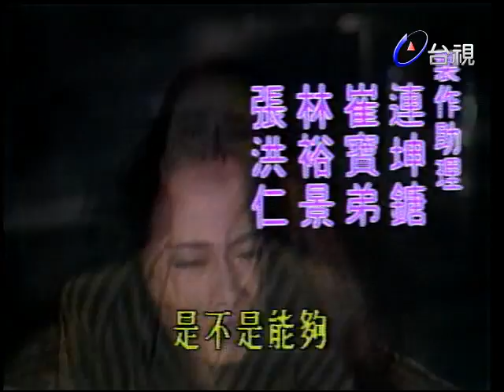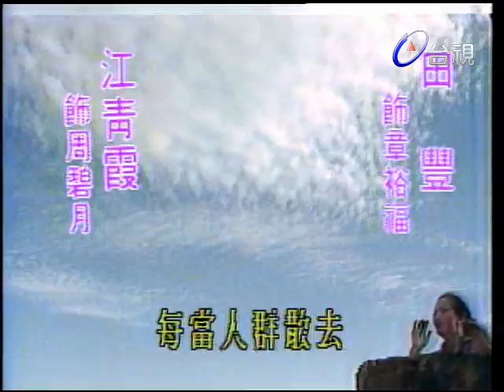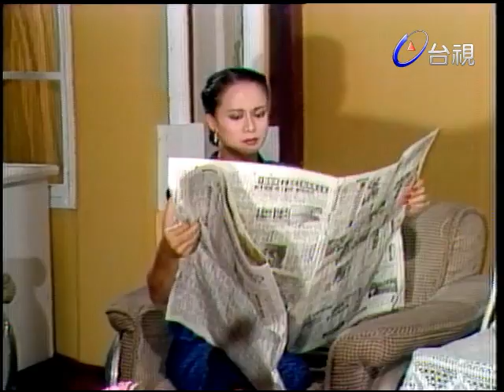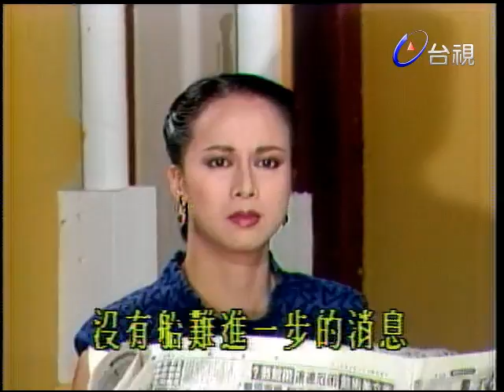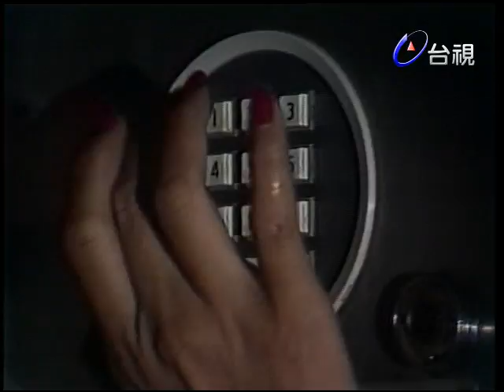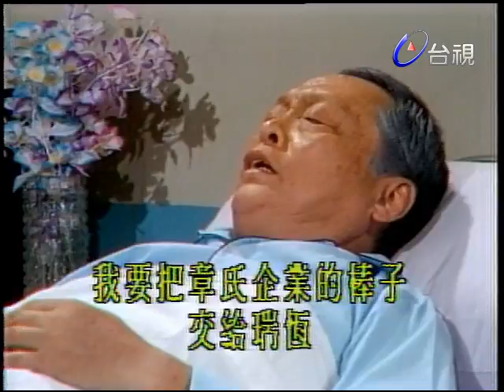紫色的夢 第 27 集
本劇講述湯蘭花飾演的女孩與男主角艾偉一段海枯石爛的愛情。
南部某一繁榮的城鎮，以食品家工業而聞名，葉依雲、葉依玲兩姐妹是城中眾所公認的美人，葉家，家境富裕、幸福美滿，姐妹兩是生活在溫室中的鮮花，不解人間冷暖，世事艱難！未料，晴天霹靂，葉父之工廠經營不善而負債累累，而葉父又突告離奇失蹤，下落不明，一個美滿的家聽庭就此瓦解崩潰。章家是靠製造醬油、罐頭起家而成鉅富，主人章裕財、章裕福兄弟兩共同創業，裕財身染重病，臨終之前命其獨子章瑞恒返家接掌事業。瑞恒畢業於美術係，在台北從事設計方面的工作，其未婚妻江曼青出身名門，是極有前途的女醫生。瑞恒在一次意外事件中身受重傷，為依雲所救，並且輸血給他，挽救了瑞恒一命，由於依雲堪憐的際遇，不向環境低頭的勇氣，使瑞恒對她倍加關心，不時的給予鼓勵，因而發展成一種特殊的友誼！瑞恒的叔父章裕福育有一兒一女，兒子名為瑞安，大學畢業，剛有軍中退役返家，一見依雲，驚為天人，積極的追求，瑞安放蕩不羈，具有衝鋒陷陣的熱情，對依雲真可謂各種手段、方法、招式皆用盡，鬧了許多笑話仍然無法得到美人的芳心！瑞恒因有未婚妻，不願陷依雲於感情痛苦的泥沼之中，乃極力克制自己的感情，拿慧劍斬情絲，疏離依雲，瑞安趁虛而入，向依雲求婚，為依雲所拒，瑞安誤以為瑞恒從中搗鬼，與瑞恒發生誤會！衣雲為了成全瑞恒與曼青不告而別，對瑞恒的感情造成了極深的傷害，尤其是他並瞭解真相，因而產生誤解，難以釋懷。瑞恒終於與曼青成親了，可是就在舉行婚禮的大飯店內，瑞恒卻與依雲相遇了！原來，依雲早已珠胎暗結，但她知道與瑞恒緣淺，難成眷屬，本來打算偷偷將孩子生下來，以自己的餘生來撫育孩子成人，但意外的相逢，卻又改變了她的計劃和命運‧‧‧‧。

湯蘭花 黃仲崑 劉嘉芬 張富美 武家麒 丁也恬 田豐 周碧青 車軒 許啟平 蘇梅麗 艾偉 張方霞 鄭平君 曾國峰 張冰玉